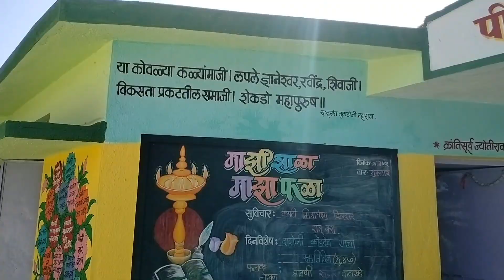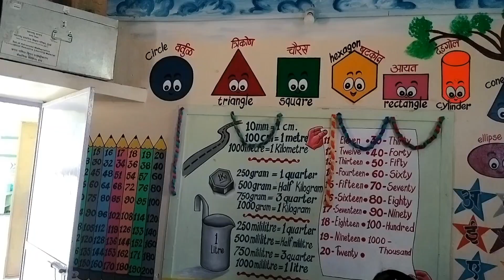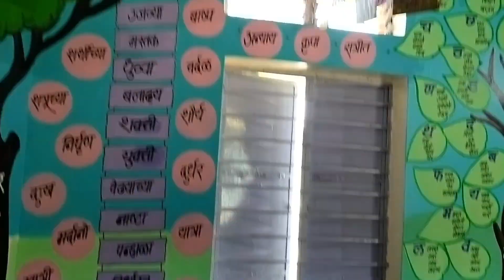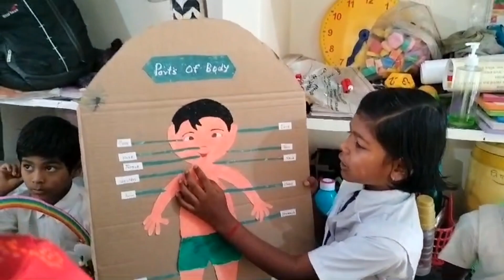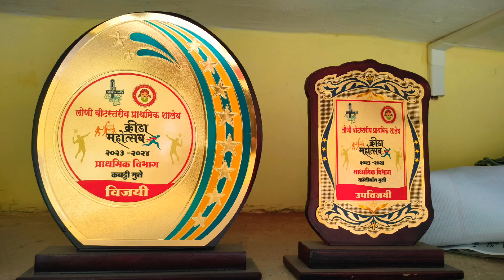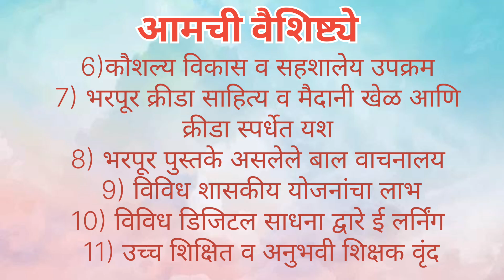उपक्रमशील व गुणवत्तापूर्ण शाळा | जि प शाळा दाभा | उत्कृष्ट रंगरंगोटी | उपक्रम | शाळा प्रवेश जाहिरात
प्रवेश सुरु | स्पेशल जाहिरात